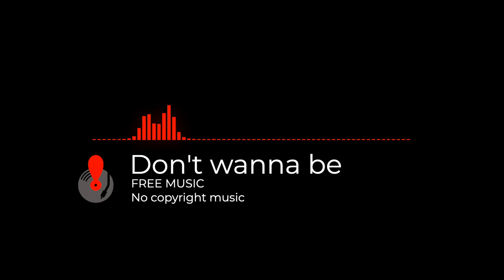(FREE MUSIC) DON'T WANNA BE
FREE MUSIC